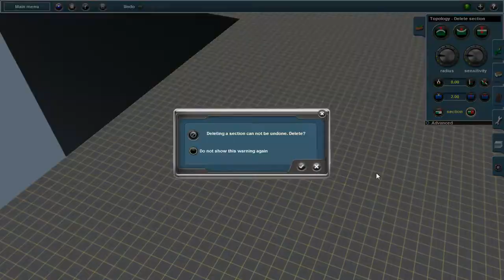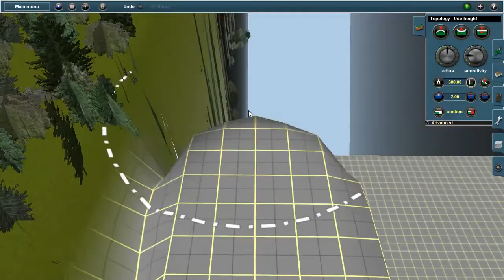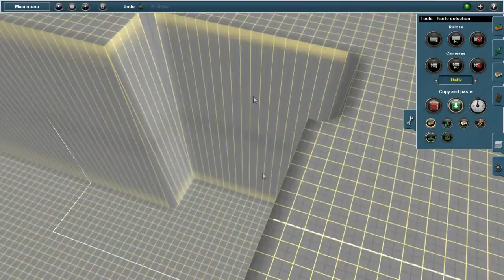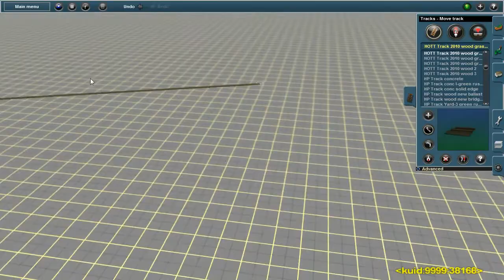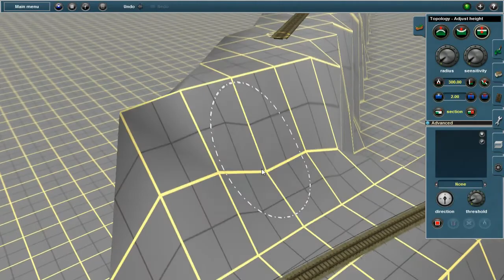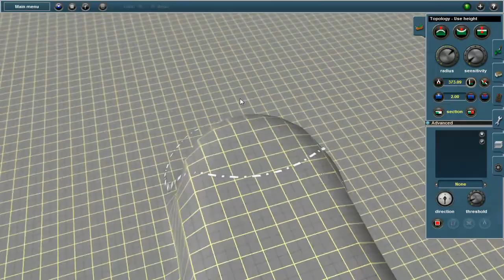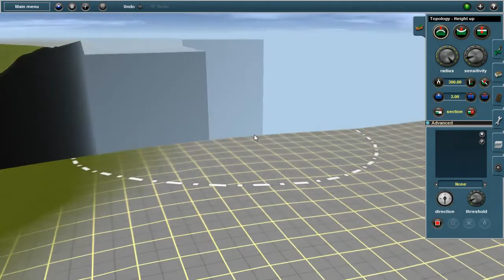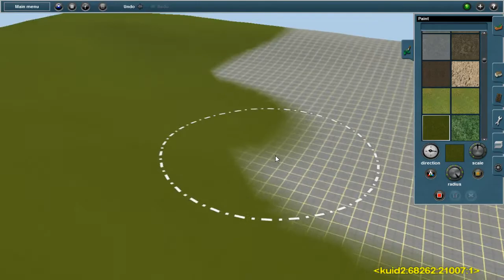The Zombie Train (Ep. 159: Power Solutions)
Take the zombies and put them in Detroit.